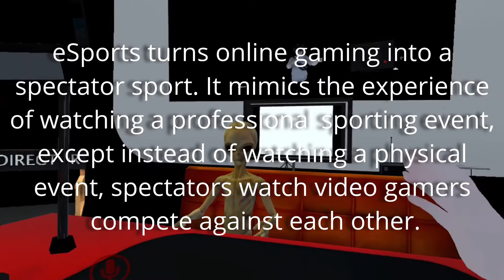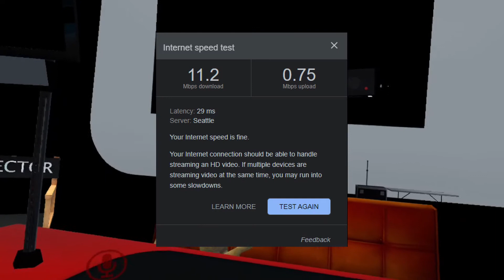Scuttlebutt VR - Is virtual reality the FUTURE of ESPORTS??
Theron and Hermes, back again to discuss the crazy worlds of virtual reality!

On today’s episode, we’re talking about the explosive popularity of eSports! Not just traditional games like Overwatch and Fortnite, but also games played in virtual reality. Is the immersion of virtual reality the future of eSports? Only one way to find out... Enjoy!
Scuttlebutt VR is a series produced by The Scuttlebutt Podcast. Pull up a digital chair, pour a virtual drink, and let's VRchat! As always, don't kill the messenger...

We also release two audio episodes a week, wherever you listen to podcasts! Follow us on all layers of the social network nightmare: @scuttbuttpod
SHOUTOUTS
More about us and The Scuttlebutt Podcast:
VRchat world: vTuber Studio by boomboxhead